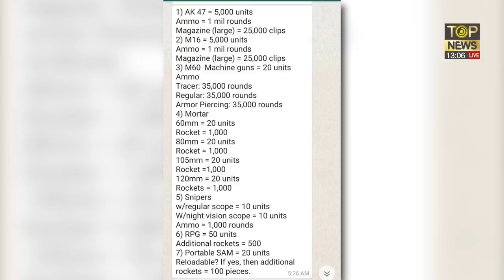สหรัฐ รวบ หัวหน้ายากูซ่า - 3 คนไทยลอบค้ายา - อาวุธข้ามชาติ | TOP ข่าวเที่ยง | ช่วง3 | TOP NEWS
โฆษณาติดต่อ